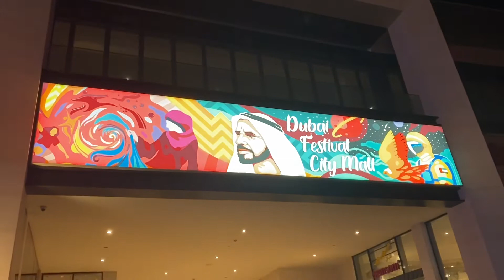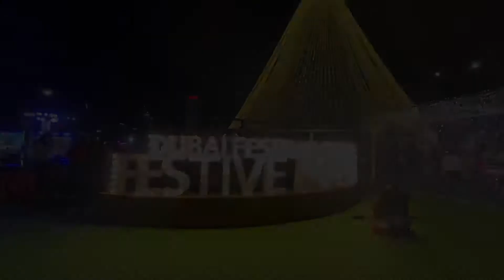കിയാന്റെ First Christmas Gift | ഞങ്ങളുടെ ക്രിസ്മസ് ആഘോഷം in Dubai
Malayali Couple Vlogs

Our 1 BHK Flat in Dubai | Malayalam Vlog | കുട്ടികളുടെ മുറി എങ്ങനെ അലങ്കരിക്കാം | Kid’s Room DIY

Gmail-kimiandka001

24 🧿